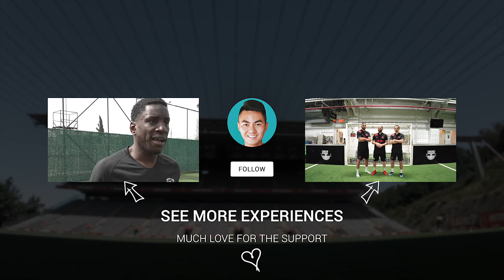Braga Stadium Training with Lucas Piazon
Light training at SC Braga Stadium with Lucas Pizaon ft. moalifc.